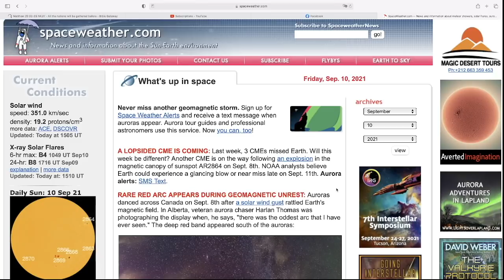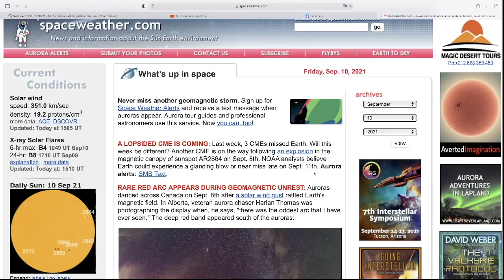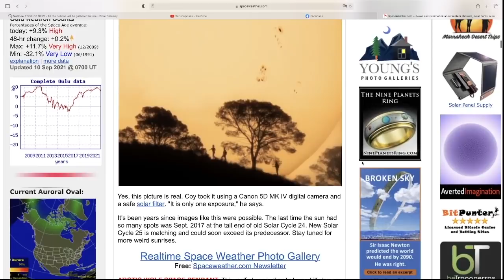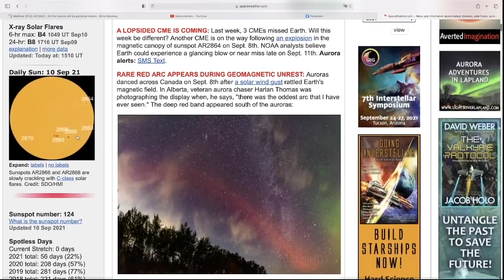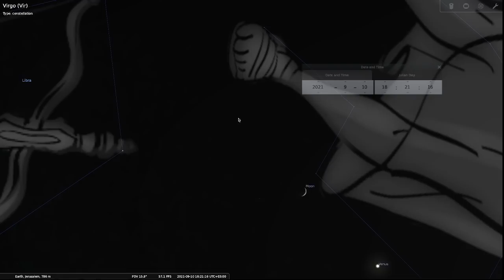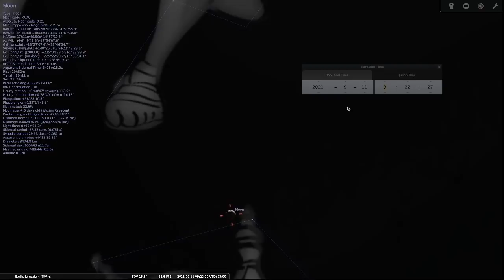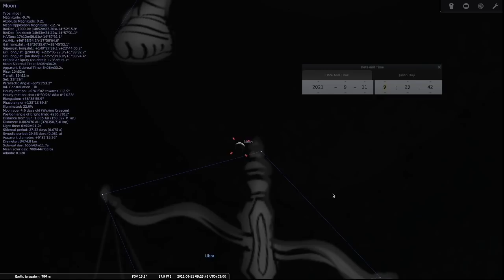CME´s Incoming and the Moon Under Her Feet... Update September 10-11, 2021